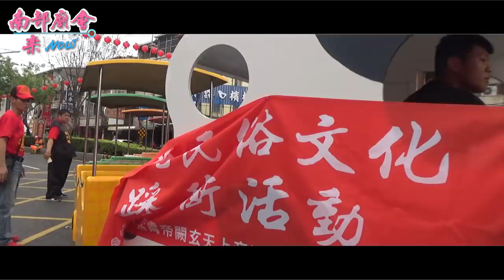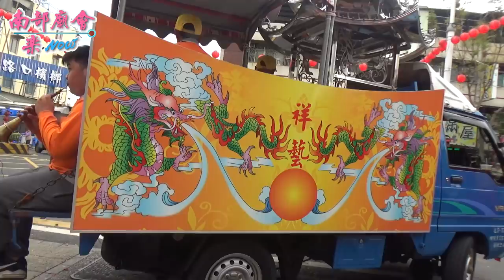3／30(六) 先鋒官 - 飛鳴山鳳山寺~領令出發(舊溝仔尾紫霄帝闕玄天上帝廟遶境大典)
3／30(六) 屏東市 舊溝仔尾紫霄帝闕玄天上帝廟 玄天上帝 平安遶境大典.